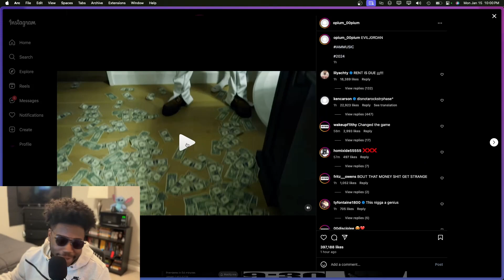SWAMP IZZO 🗣️ CARTI 🗣️ | EVILJ0RDAN - Playboi Carti (Reaction)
My Links!

Original!